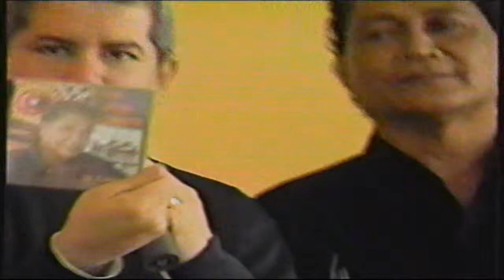TV Show - "El Piangüero"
El presentador Miller Chavarría nos encontramos en "CoopeServidores" Puntarenas centro en una actividad que se realizó en el 2007 anterior en el Hotel El Yadrán conjunto con la Danza del LAOCH y nos invitó a San José a salir en televisión en el programa que ya dejó de existir y se llama: "TV Show Canal 33" únicamente con Frank Arrieta & Cantamar.

Este videoclip fue grabado en el Club Los Jaules
en San Pedro de Coronado; San José, Costa Rica
el miércoles 5 de septiembre del 2007 anterior al
mediodía y salimos en televisión un día después
el 6 de septiembre del 2007 a las 9:53 pm en
Canal 33 UHF Costa Rica hace 6 años y 10 meses que
se filmó en el lugar que visitamos y es hermoso.

Por otra parte este será un recuerdo inolvidable
en mi historia vivida, ya que me encontré una cinta
VHS que grabe en mi casa el día que yo salí en la
televisión y decidí conservarla y que hasta hoy
pasé a mis recuerdos y nunca olvidaré en lo que
he vivido y disfrutado en los viajes de "Cantamar"
durante 12 años desde que estaba en el colegio y
hasta ahora.

Cinta VHS Pasado a mi computadora "KWORLD Recordings"
que se ha editado durante 6 horas repetidas ya que la
cinta estaba en regulares condiciones mientras
grababa una y otra vez hasta que al fin pasó la
prueba para editar y exportar a mis redes del recuerdo
inolvidable del 2007.